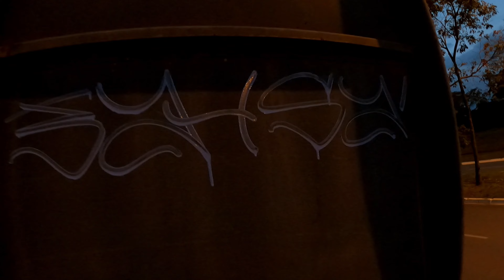TAGS and T-UP'S 💥 (Graffiti Econômico) TINTA + BORRIFADOR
@jahsarte memórias de um rolê